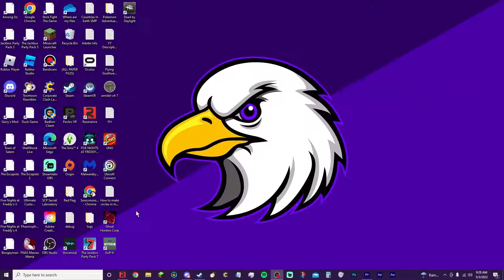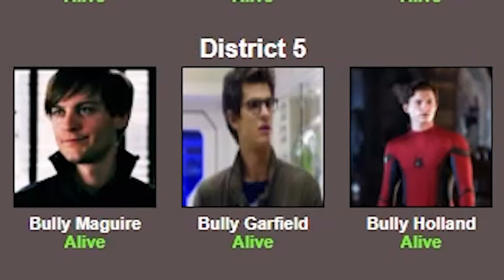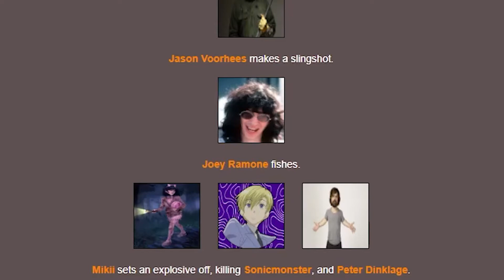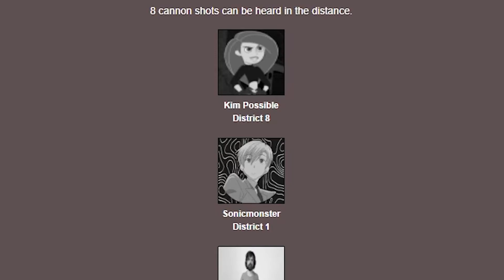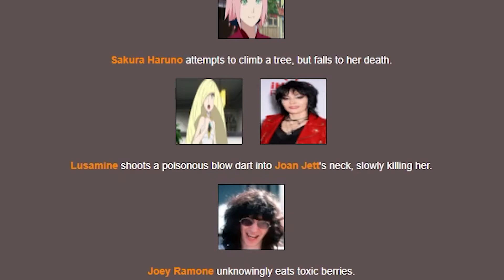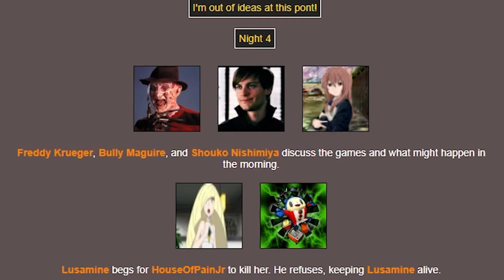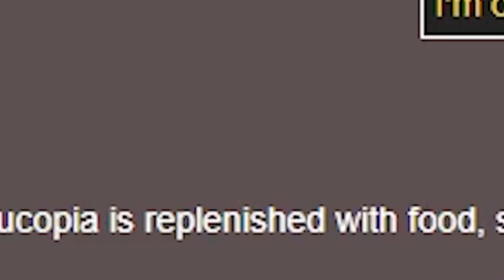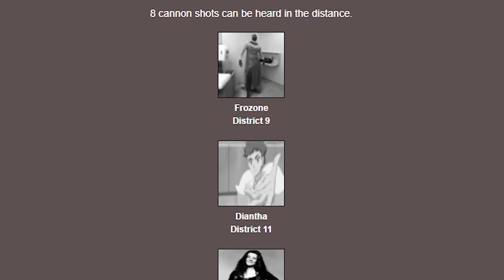The Survival Wars | Hunger Games Simulator Episode 12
Back at it again, 5 months after the last incident!
Who'da thunk I'd return?
Anywho we're back & better than ever!

(NEW MUSIC COMING: May 13th!!)